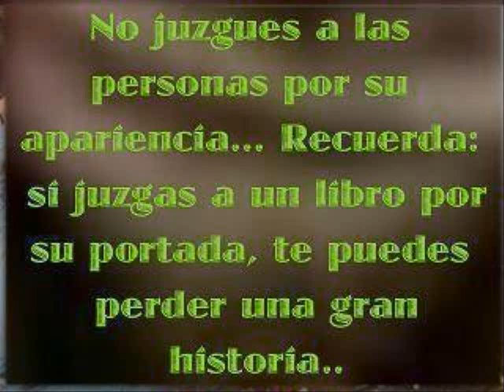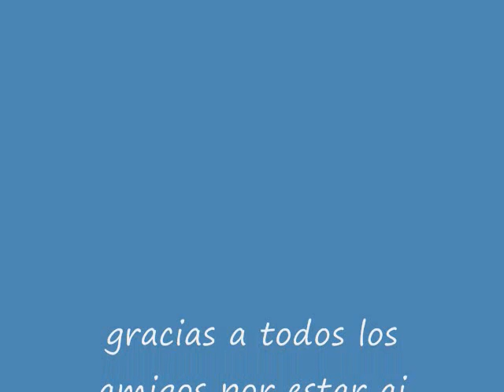los amigos del facebook